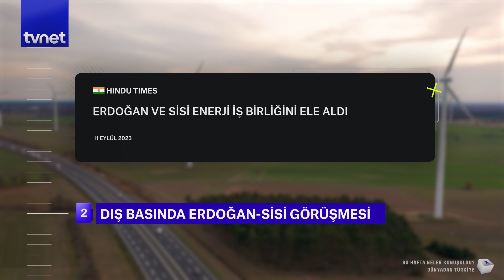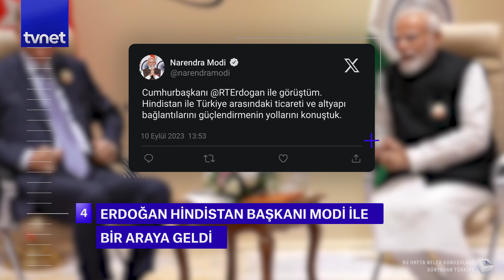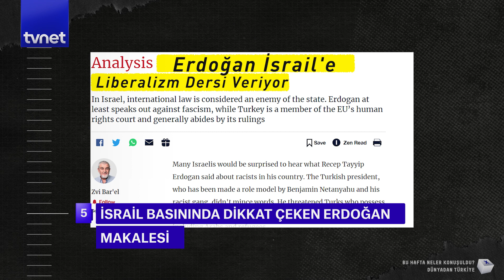Cumhurbaşkanı Erdoğan'dan G20'de diplomasi trafiği | Dünyadan Türkiye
Dünyadan Türkiye'de her hafta, ülkemizle ilgili dünyada çıkan yorumları ve analizleri topluyoruz. Milli savunma sanayii, uluslararası ilişkiler, son yazılan akademik makaleler. Bu bölümde Türkiye ile ilgili en son konuşulanları ve ilginç olanları derledik. Dünyadan Türkiye, başlıyor.

00:00 Giriş
1:56 Erdoğan'dan G20'de diplomasi trafiği
2:40 Dış basında Erdoğan-Sisi görüşmesi
4:30 Tahıl koridoru G20'de tartışıldı
6:01 Erdoğan Hindistan Başbakanı Modi ile bir araya geldi
6:46 İsrail basınında dikkat çeken Erdoğan makalesi
7:16 Yunanistan basınında Gerapetritis'in ziyareti
9:26 Türkiye Müslümanların güvenli limanı mı?
10:14 Türkiye Ukrayna'nın en iyi arabulucusu mu?